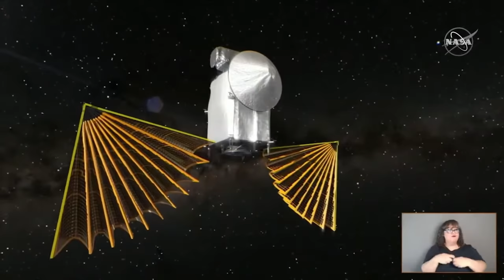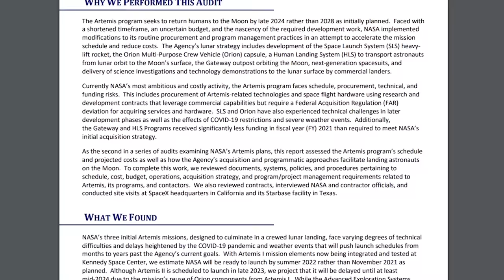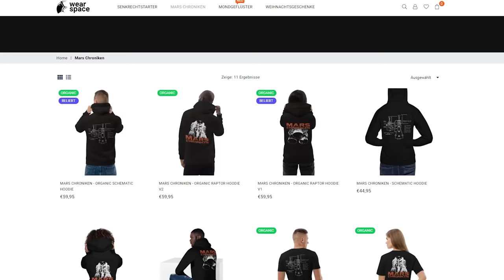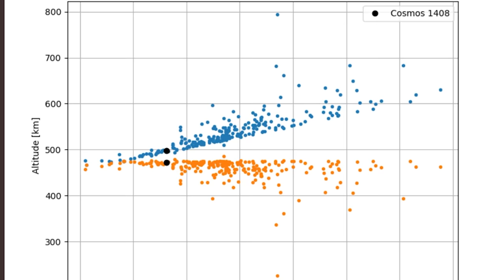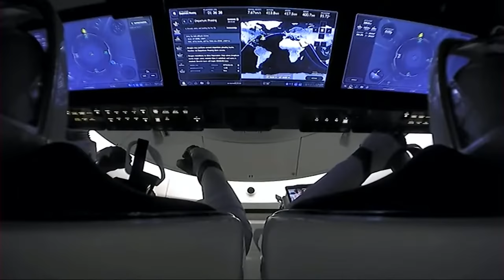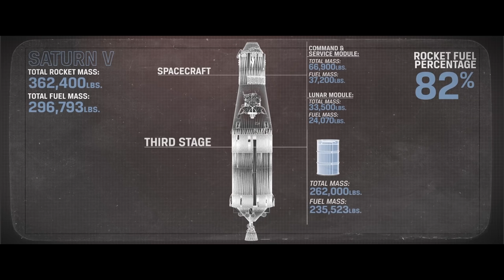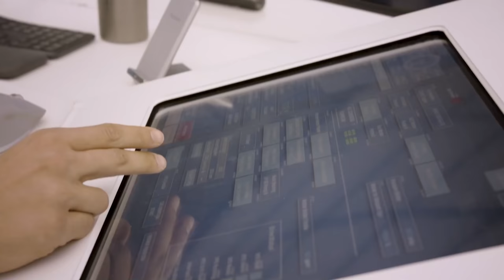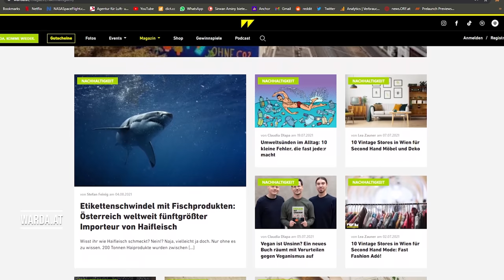Spinlaunch: Kann diese Rakete SpaceX vom Markt drängen?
Es gibt Neuigkeiten von der NASA, der ISS und von SpaceX. Crew 2 ist sicher zur Erde  zurück gekehrt und die Crew 3 hat ihren Platz eingenommen. Und in der Manege sitz heute der Außenseiter Spinlaunch mit ihrem außergewöhnlichen Raktensystem.
SpaceXmas
Code: TS15 oder MARSCHRONIKEN
Medienpartner: Warda Magazin
Ausgabe 48
Weitere Quellen und Links zum Schmökern:
Spinlaunch: